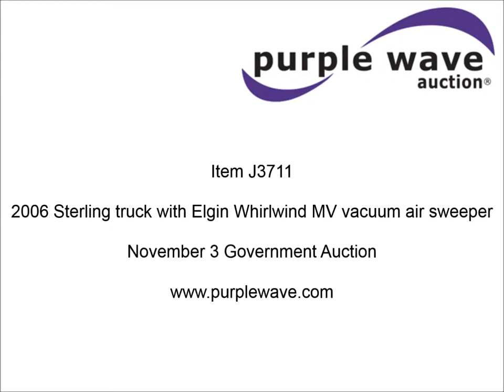2006 Sterling truck with Elgin Whirlwind MV vacuum air sweeper | auction November 3, 2015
2006 Sterling truck with Elgin Whirlwind MV vacuum air sweeper
15,718 miles on odometer
3,407 hours on meter
Cummins ISB200 six cylinder diesel engine
200 HP
AM/FM
Dual operating stations
2005 Elgin Whirlwind MV vacuum air sweeper
2,971 hours on meter
John Deere four cylinder diesel auxiliary engine
Six cu. yd. bin
54" center broom
32" dual side brooms
780 gallon water capacity
Power washer
8" wandering suction hose
Automatic greaser
Front storage
Work lights
Strobe lights
Air brakes
11R22.5 tires
Manuals
Service records available
Front right cosmetic damage
49HAADBV56DV11066

It was located in Countryside, KS, and we sold it to the highest bidder for $44,000.